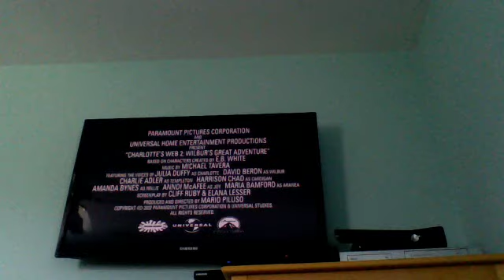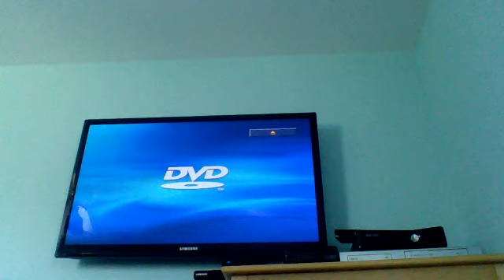Opening to The Wild Thornberrys Movie 2003 DVD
requested by CrashFan1512